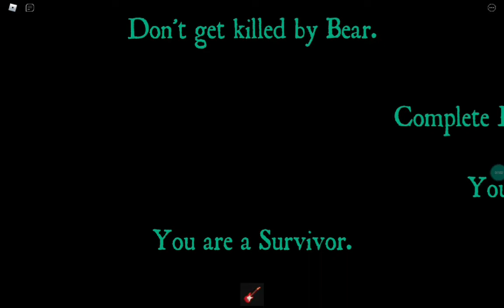Revisiting Bear (alpha) after a year